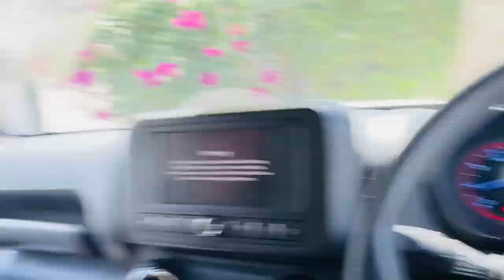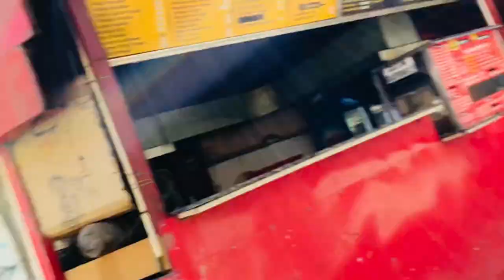Meri Pateeji Da Phela Janamdin ❤️Her First Birthday 🎂 At Pandher Kheri | Pinder Pawan